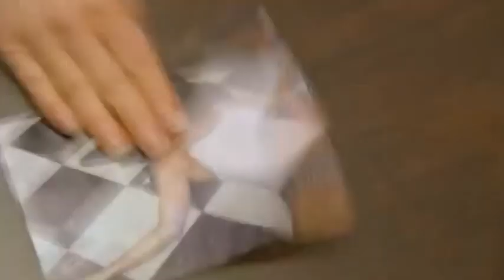The Closer (CSI Style)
This time I decided to do the TV show The Closer in the style of CSI. Enjoy. This video is for entertainment and parody purposes only. "CSI" is the copyright property of CBS and Paramount. "The Closer" is the copyright property of Warner Bros. Television.